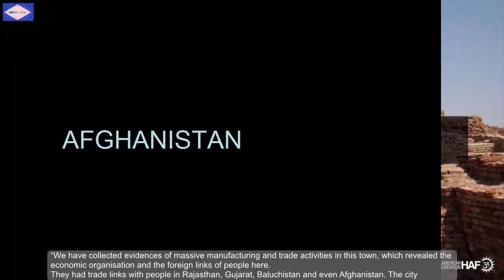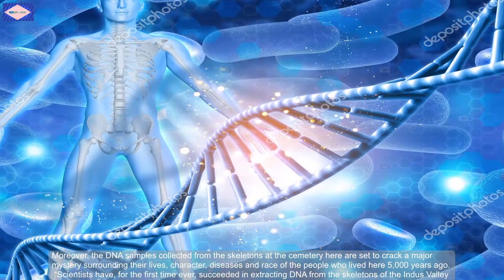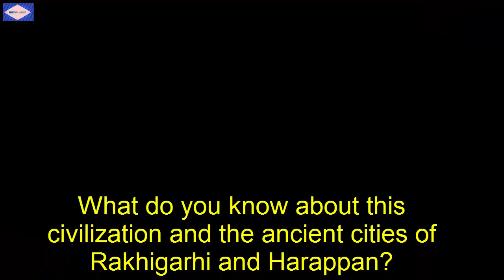New Archaeological Finds & Scientific Data; Rakhigarhi is Capital of Indus Valley Civilization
Archaeological findings and scientific data have indicated that Rakhigarhi had been the more important center of the Indus Valley Civilization than the townships of Harappa and Mohenjo Daro located in Pakistan.

The team of archaeologists revealed that the excavation at this site is all set to change the view that Mohenjo Daro was the capital city of the Indus Valley Civilisation.
“Instead, the scientific data collected on the basis excavations here have strongly pointed that Rakhigarhi, a metropolis, was perhaps the capital of its times about 5,000 years ago,” said Prof Vasant Shinde, in charge of the excavation and Vice Chancellor of Deccan College, Pune.
Deccan College and the Haryana archaeological department have been jointly carrying out the excavation at the site from last three years.

To prove his point, Prof Shinde said this site was spread in over 550 hectares, which is about double than that of the Mohenjo Daro site, which was considered the biggest site till now.

 “We have collected evidences of massive manufacturing and trade activities in this town, which revealed the economic organisation and the foreign links of people here.
They had trade links with people in Rajasthan, Gujarat, Baluchistan and even Afghanistan. The city flourished during the early Harappan era dating back to around 3,300 BC and existed till 2000 BC,” he said.

Moreover, the DNA samples collected from the skeletons at the cemetery here are set to crack a major mystery surrounding their lives, character, diseases and race of the people who lived here 5,000 years ago.

 “Scientists have, for the first time ever, succeeded in extracting DNA from the skeletons of the Indus Valley Civilisation.
More skeletons have been found during the ongoing excavation season from mound no.2 for further analysis.
Three different institutes of world repute are conducting the DNA analysis for a foolproof study, so that there is no scope of any contradiction,” Prof Shinde said.
He said this was the best and most unexplored site related to the Indus Valley Civilisation so far. “So much material is available here that it would take 100 years to complete the study on uninhabited mounds on the outskirts of the village.
Health Minister Anil Vij, who visited the site on Saturday, said since Rakhigarhi was turning out to be the biggest and most crucial Harappan site in the world, the state government had decided to set up a museum, research centre and a hostel for the researchers in the village.
Do you have further information that could widen our scope on this latest finding or any contradictory information?

Google+: